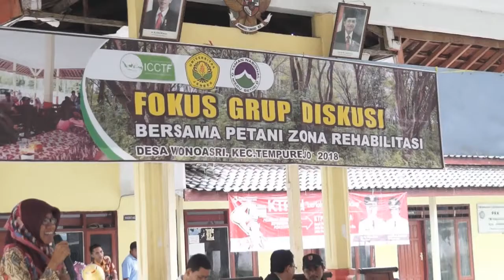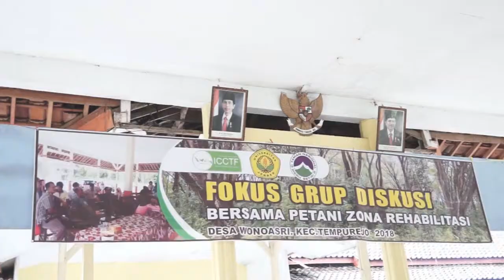Unej, FGD Wonoasri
Jember, 12 Januari 2018